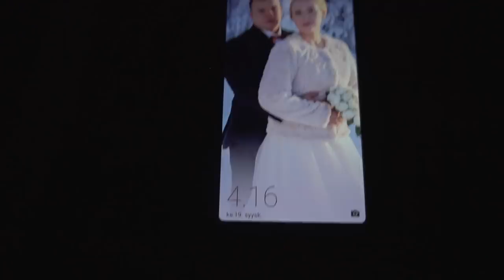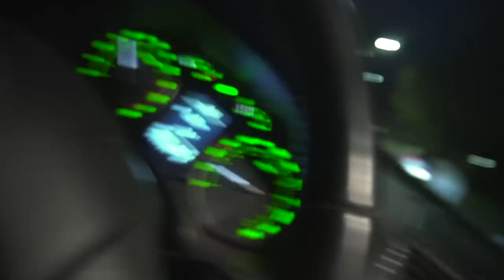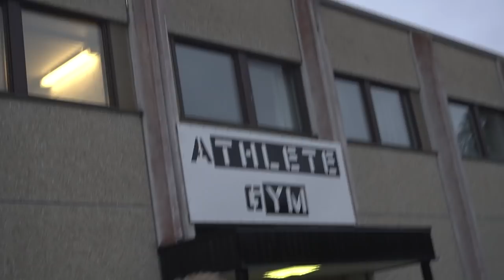Project Coat Of Arms #8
3,5 weeksout NPC proqualifer in Dominican Republic